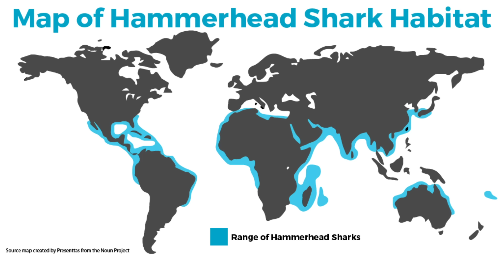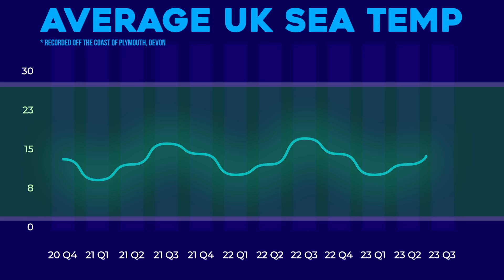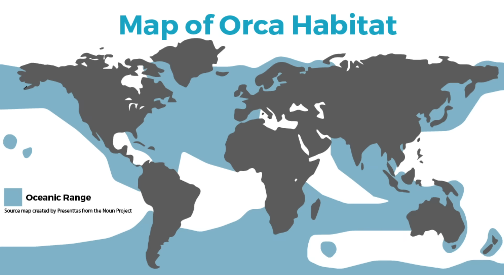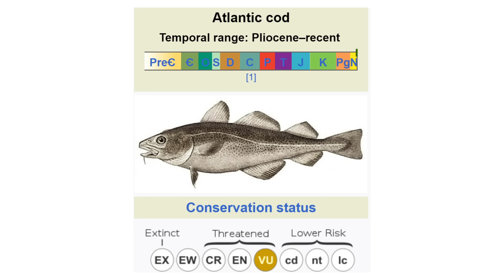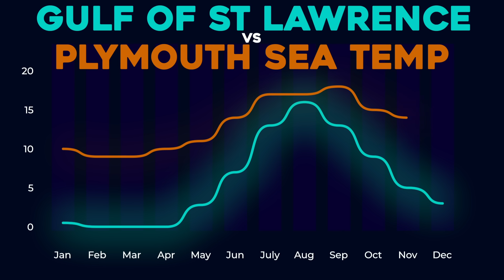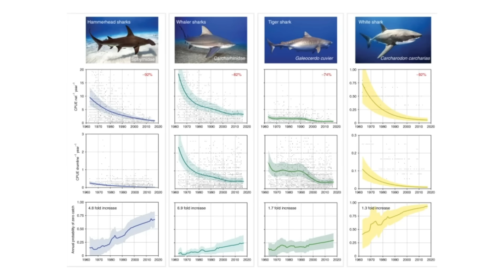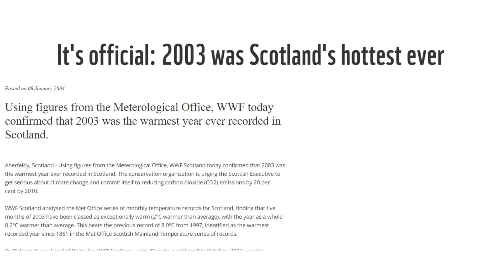Why Great White Sharks Could Soon Appear in UK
Great White Sharks may already be visiting UK waters. And there's a strong chance more will be visiting in the future.

Here I discuss the evidence we have so far.